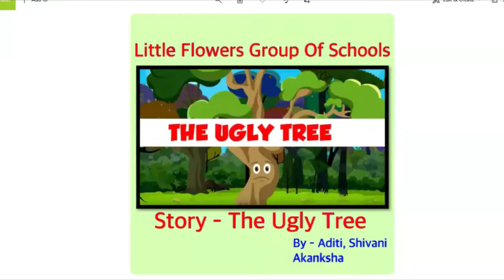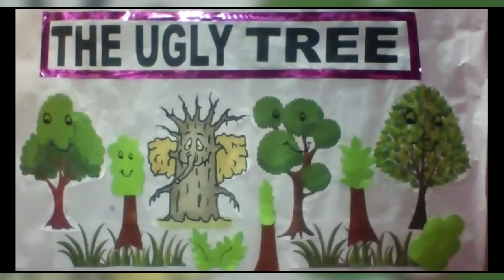Story : The Ugly Tree | Class 1st | 30th September, 2020.